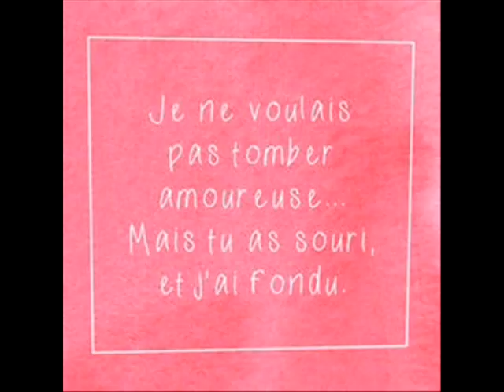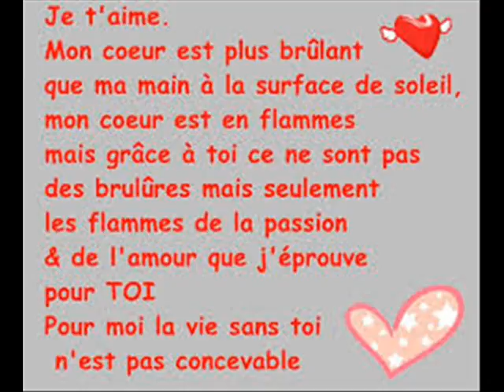WALAX 2016 8